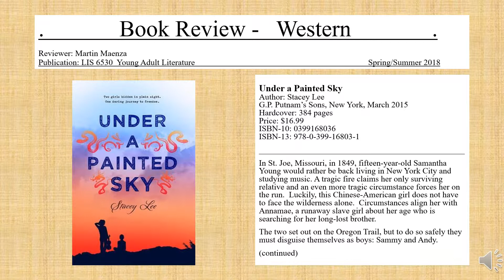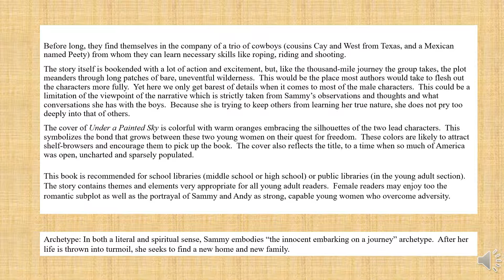Maenza bookreview - Under A Painted Sky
The following is a book review I did for my Young Adult Literature Class.  The book is "Under A Painted Sky" by Stacey Lee.